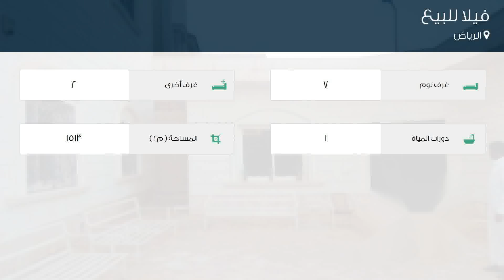فيلا للبيع في الرياض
تفاصيل العرض:-

رقم: 4320915

ميزات:-

7 الغرف, 2 غرف أخرى, 1 عدد دورات المياه, سكني, تجاري, صالة